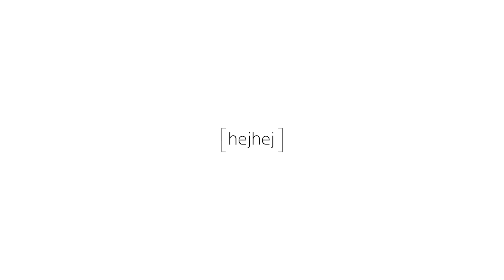Schwangerschaftsyoga | 20 min | für alle Trimester | DE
Diese Schwangerschaftsyoga Klasse ist perfekt für alle Trimester geeignet. Sina selbst ist im dritten Trimester und wird dich durch diese beruhigende Klasse leiten. Durch einen Fokus auf Standhaltungen wirst du Stabilität und Kraft erzeugen! Wir wünschen dir und deinem Baby viel Spaß dabei!
Wir lieben diese Klasse auch ohne Schwangerschaft, sie ist also wirklich für alle ganz wundervoll!

Hinweis für deine Prenatal Yoga Klassen: Sei achtsam mit dir selbst und achte immer auf deinen Körper. Finde Anpassungen/Pausen für dich, wenn sich etwas nicht gut anfühlt.

Melde dich bei unserem Newsletter an und spare dir die Versandkosten bei deiner Bestellung

All unsere Videos wurden von unserem guten Freund und Videograph Steve produziert

Bitte kläre vorab mit deiner Hebamme/ Frauenärzt:in ab, ob du Yoga machen darfst.